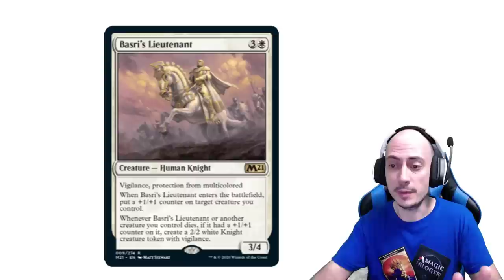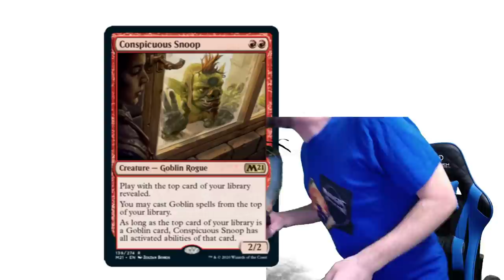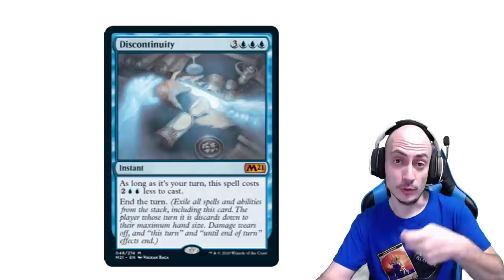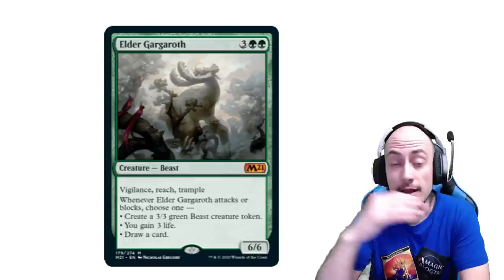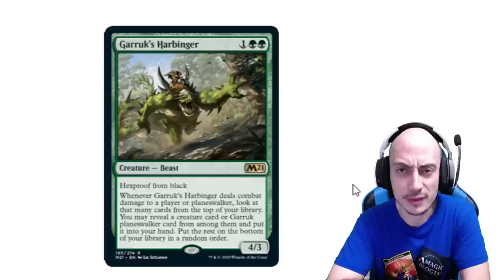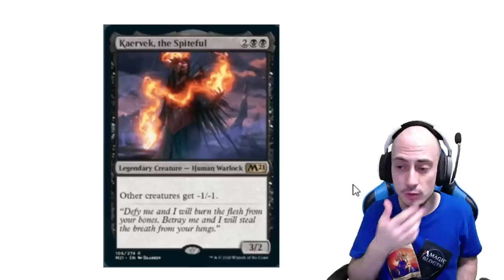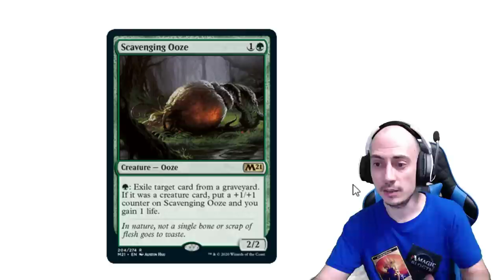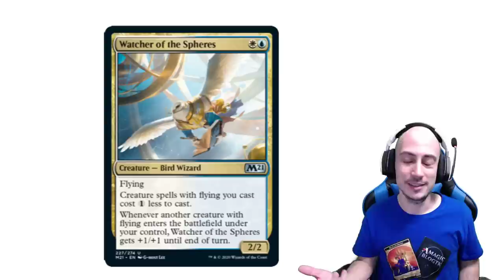Lo mejor de M21